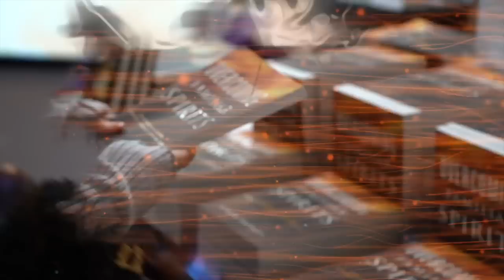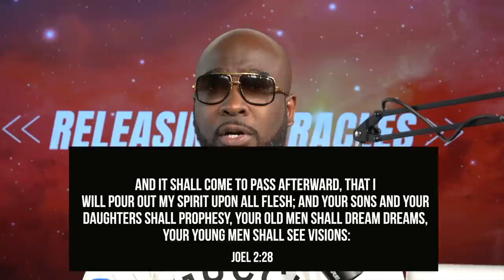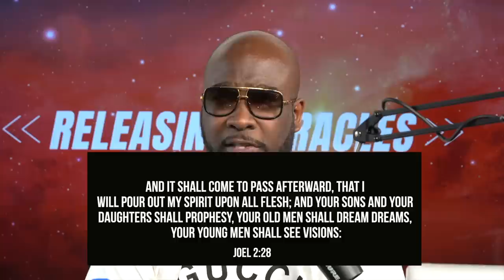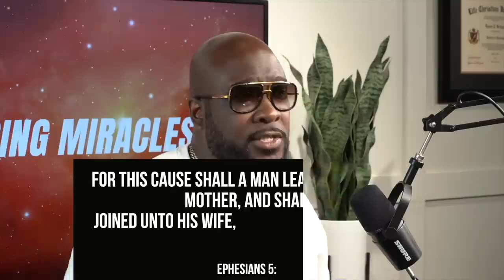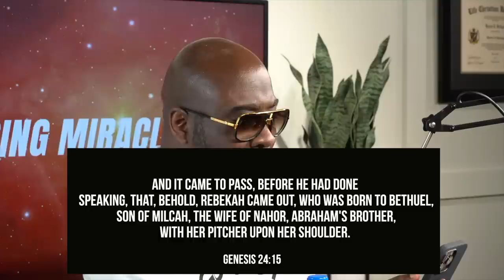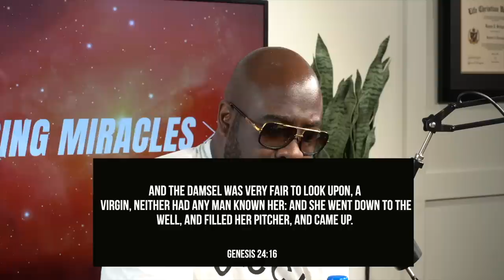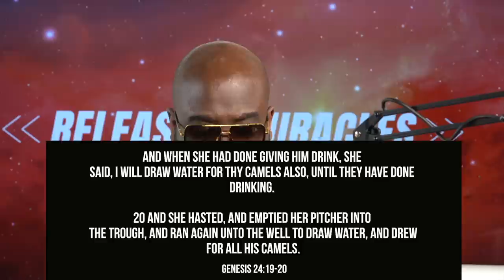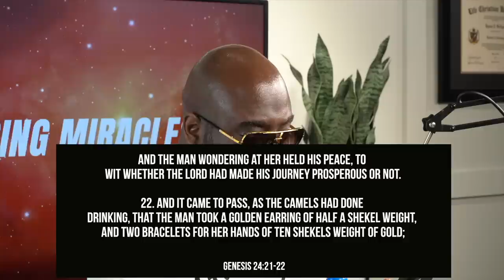5 Reasons You're Not Married Ep. 5 | Dr. Kynan Bridges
Link to Facebook Video "Why Am I Single?"